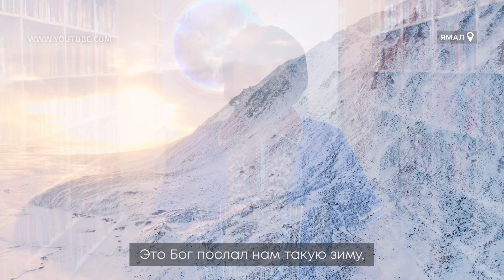Год культурного наследия: хантыйская поэзия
Хантыйская поэзия. Стихотворение Валентины Лонгортовой. Читает Лариса Хартаганова